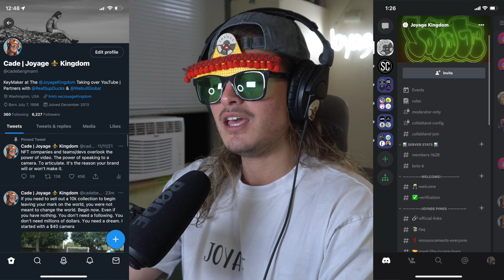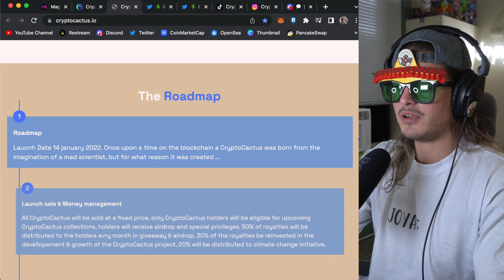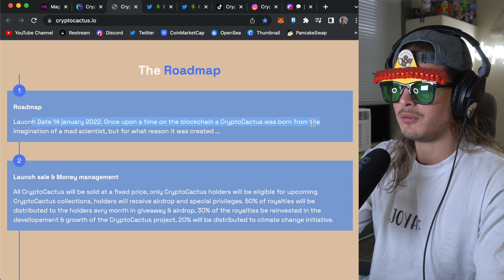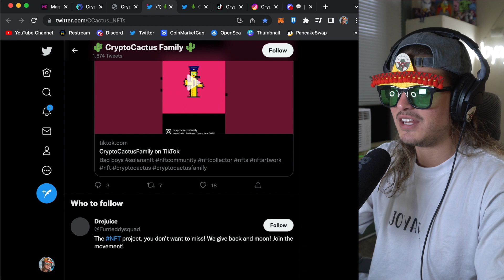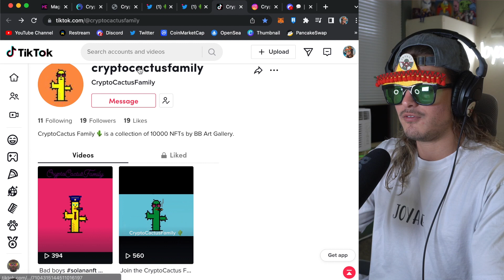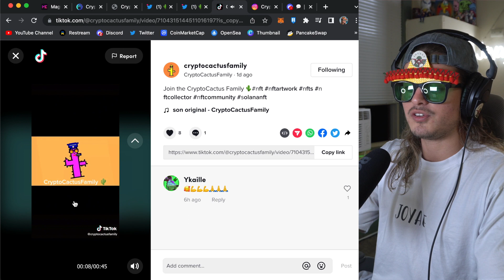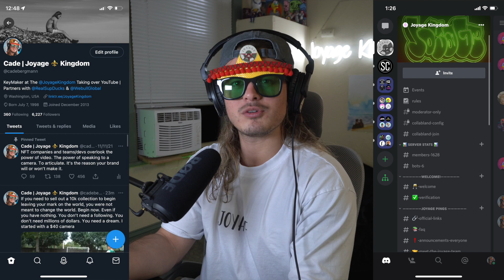A SOLANA PROJECT DOING IT DIFFERENT?? CryptoCactus NFT | Brutally Honest Review ep. 95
I offer my Brutally Honest Reviews & Consulting, ask me about it!

This channel is also partnered with SupDucks!

Gear:
Sony A6400
16-50mm f3.5 (e-mount)